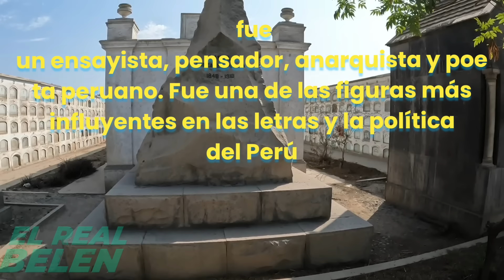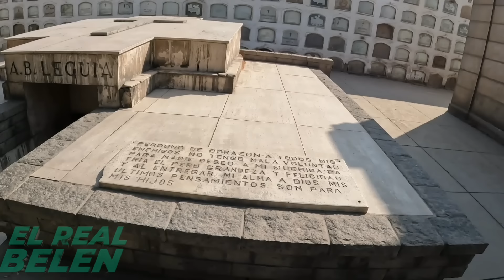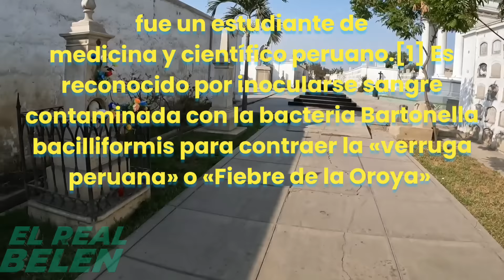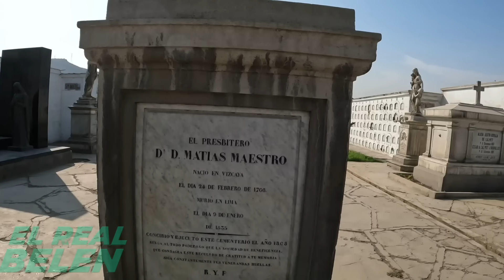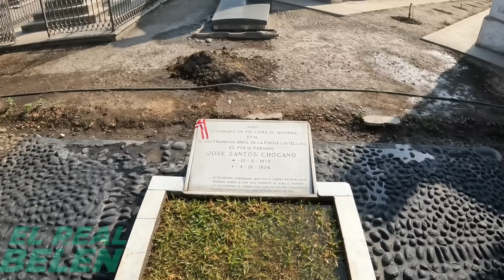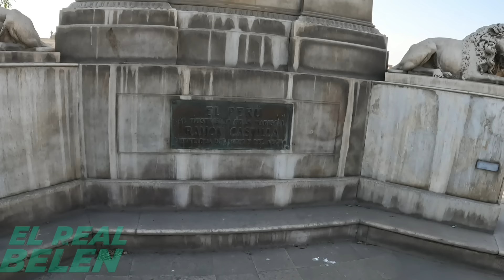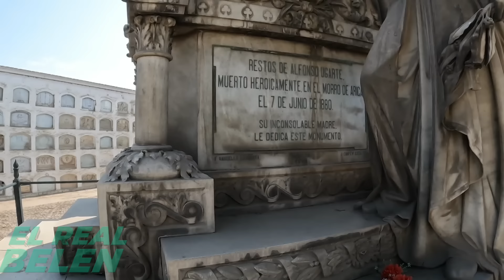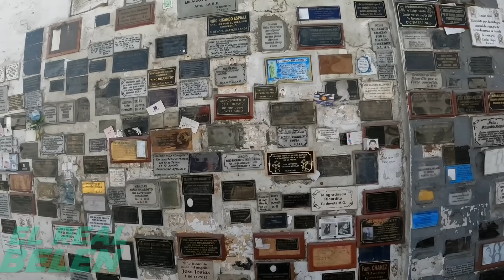🇵🇪 LA TUMBA DEL POETA QUE FUE SEPULTADO DE PIE. el real belen recorriendo el cementerio más antigu..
LA TUMBA DEL POETA QUE FUE SEPULTADO DE PIE. el real belen recorriendo el cementerio más antiguo de América latina. Si desea hacer una donación al canal pulsa este Link de PAYPAL